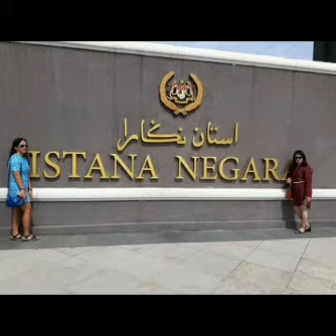KL/CITY TOUR || KUALA LUMPUR